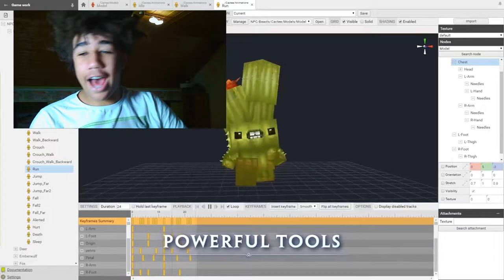Dieses Spiel wird besser als Minecraft?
--- Musik ---

--- Weitere Infos ---